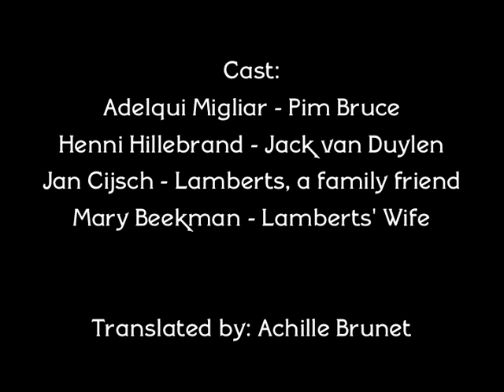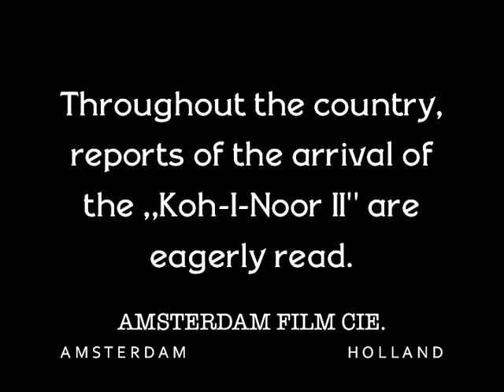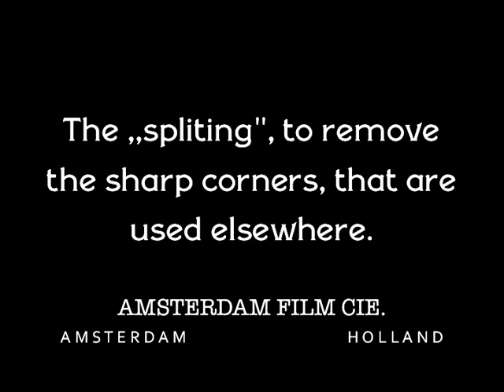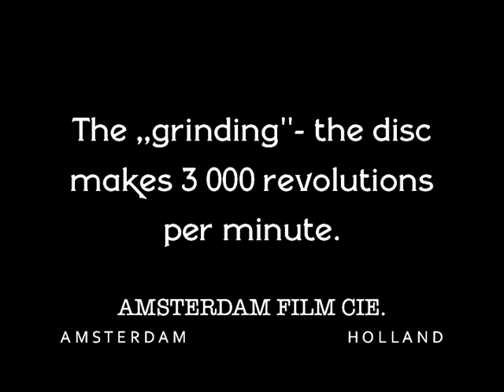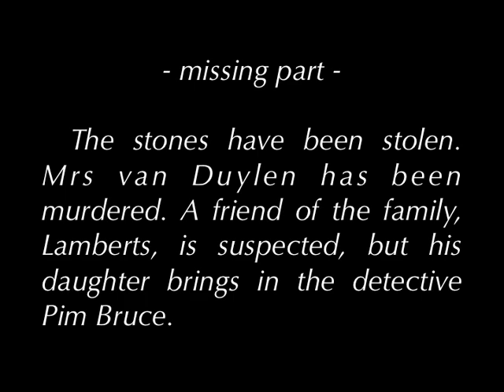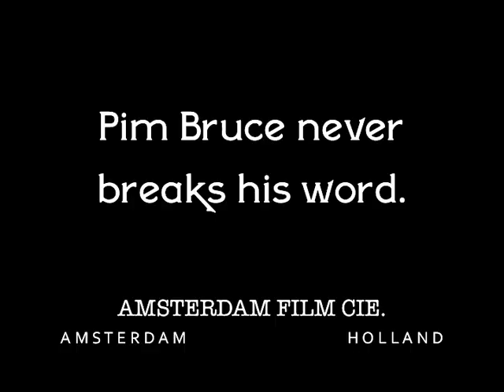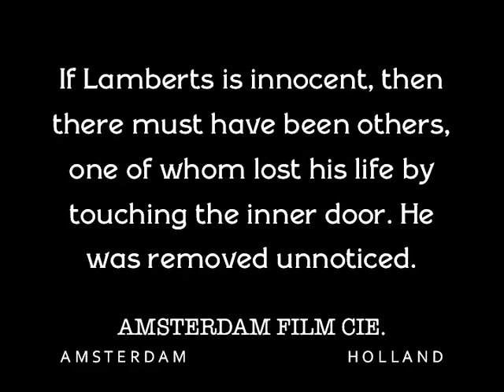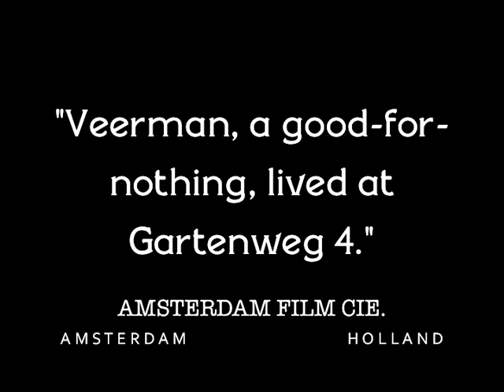Genius Against Violence (1916) Genie Tegen Geweld CRIME, ADVENTURE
Translated and restored, with a tinted scene added and new titles!
Van Duylen, representative of a diamond syndicate, brings to Amsterdam the "Koh-I-Noor II", the largest diamond ever found. In one of the city's oldest diamond-cutting establishments it is cleft and the nine small stones are polished. Escorted by detectives, Van Duylen takes the stones home and puts them in his burglar-proof safe. He tells his wife that its doors are electrically charged and that anyone opening them in the wrong way will immediately be electrocuted. Two suspicious persons, Jack the Acrobat and the lion-tamer Feenstra, prowl around Van Duylen's villa, inspecting the doors and windows. They go to their crony, the notorious burglar Nelis Veerman, to discuss their plan to steal the diamonds. One evening, when Van Duylen is away on business, a family friend, Lamberts, visits Mrs van Duylen and plays chess with her. In the garden, three shadowy forms emerge from the shrubs and silently climb through a window...

Directed by Theo Frenkel